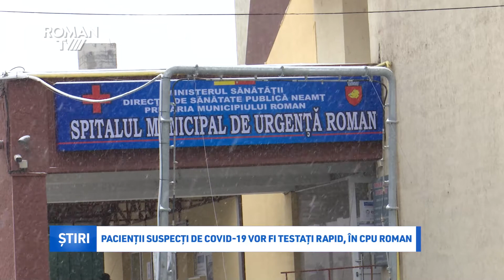Pacienții suspecți de Covid-19 vor fi testați rapid, în CPU Roman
800 de teste rapide de depistare a antigenului Sars-Cov-2 au ajuns la Centrul de Primiri Urgențe din cadrul Spitalului din Roman, la finele anului trecut, fiind primite prin ordin de distribuție al secretarului de stat Raed Arafat. Testele rapide sunt eficiente îndeosebi în cadrul unităților unde ajung urgențele medicale, deoarece pacienții pot fi depistați și izolați precoce în cazul prezenței în corp a infecției cu Covid-19.